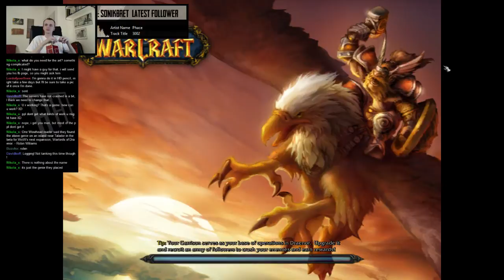Tramspottin' Day 9! Warlords of Draenor BETA all day. Taking requests for people that don' - 12 / 23